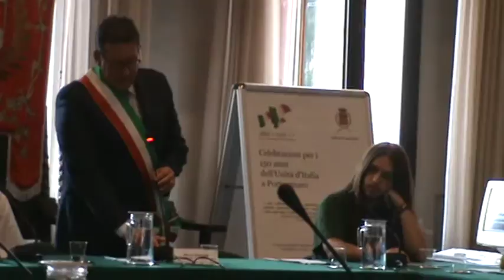Consiglio Comunale dei Giovani Intervento Sindaco Geromin